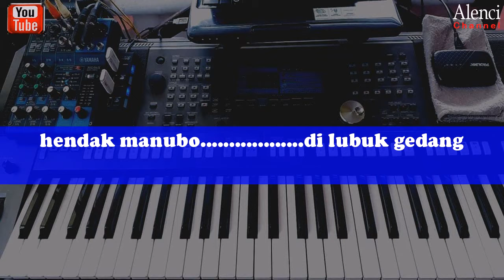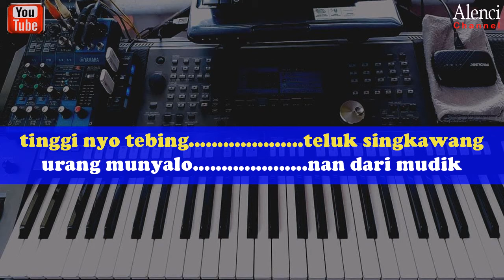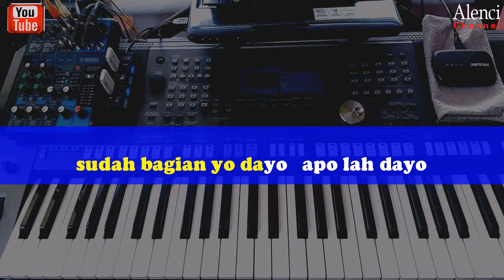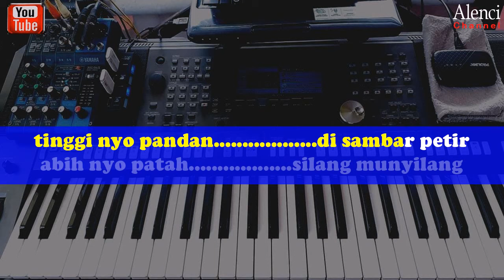Lagu Daerah Jambi - PATAH PANDAN - KARAOKE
Terima kasih telah berkunjung ke Alenci Chanel, Terima Kasih Atas Request Nya, Dan Harap Untuk Tidak Meng COVER Dengan Memakai Audio Ini Tanpa Izin Dari Publiser
Official Video Music APH Management